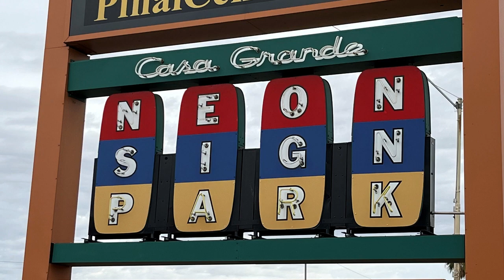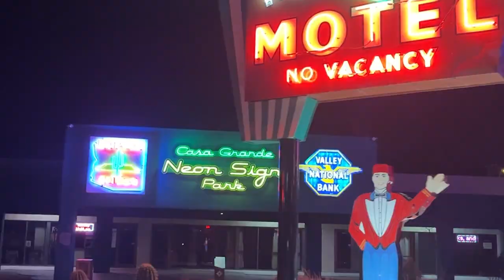Unforgettable Neon Sign Park Experience in Casa Grande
Traveling between Phoenix and Tucson and need to stretch your legs?] Take the exit for Casa Grande and head west to downtown. Find the unique Neon Sign Park in Old Town Casa Grande. It is a delightful stop during the day and especially in the evening, when the neon lights show off their vintage style off Casa Grande Main Street.